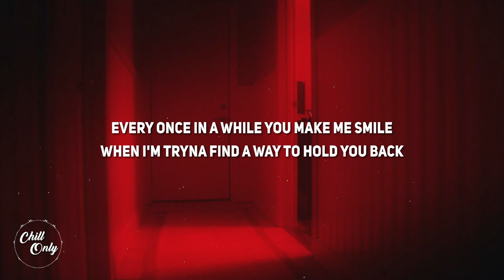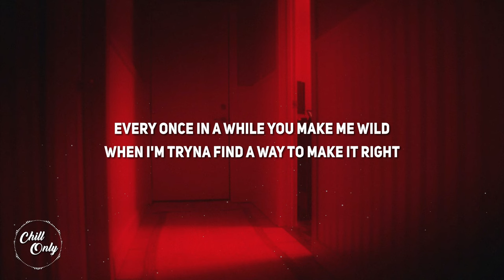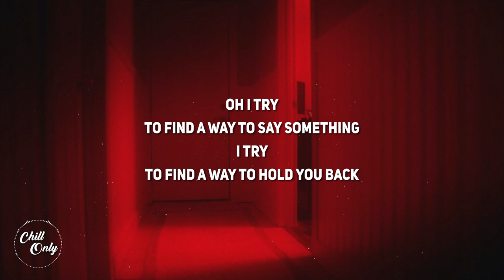Joshua Curran - WE'RE ALL GONNA DIE (Lyrics)